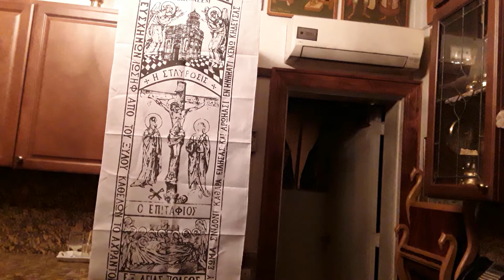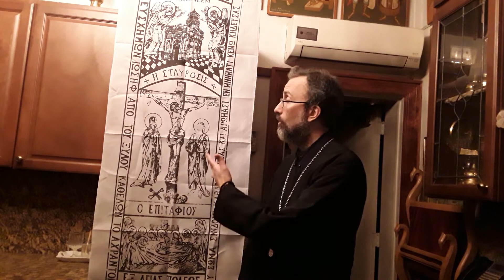Message from Father Gerasimos 07-29-21